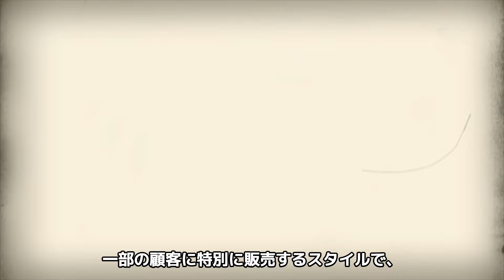志垣太郎の本当の最期...苦しんだ晩年の全貌に言葉を失う...『あかんたれ』で有名な俳優の抱えたトラブル...病魔の正体に涙が零れ落ちた...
今回の上映する人物は、志垣太郎さん。

志垣太郎さんは、1969年に芸術座の舞台「巨人の星」で、

オーディションで170人の中から主人公・星飛雄馬役に選ばれ、

俳優としてデビューしました。

現在は漫画作品などの舞台化が「2.5次元作品」として人気を集めていますが、

この舞台「巨人の星」は

その元祖とも呼ばれている作品です

志垣太郎さんの嫁は、

元女優で歌手としても活躍した白坂紀子さんです。

志垣太郎さんと嫁の白坂紀子さんの出会いは、

1982年から1983年に放送された

時代劇「水戸黄門」の第13部でした。

そんな志垣太郎さんの最期や晩年について紹介します。